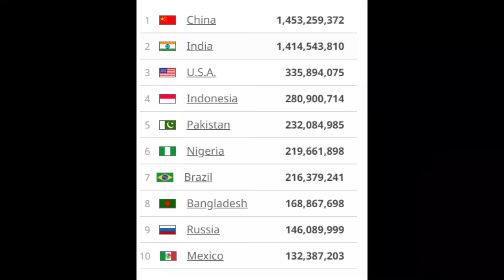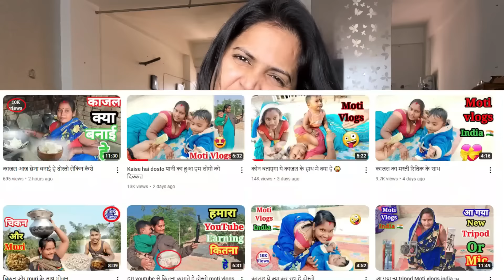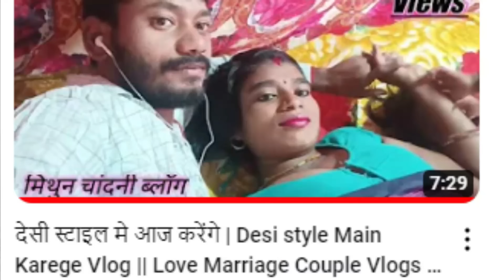DESI VLOGGERS || UNLIMITED CRINGE || ANSHU CHOUDHARY